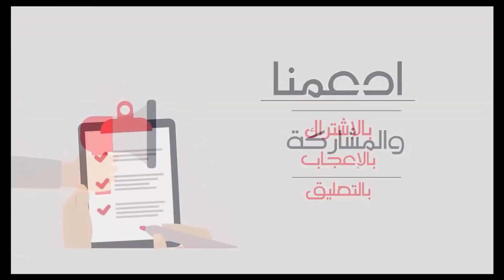مغربي ببلجيكا حول لشخص يعرفه بالمغرب أموالا طائلة ليشتري بقعة أرضية ولما عاد للمغرب كانت المفاجأة!